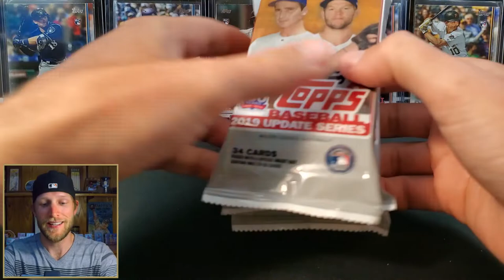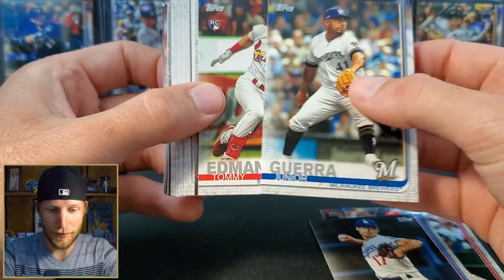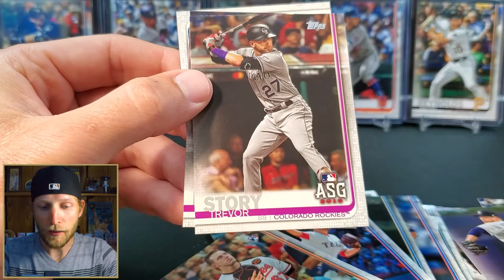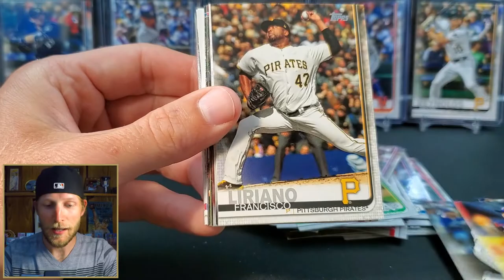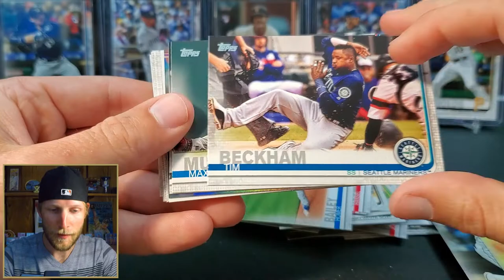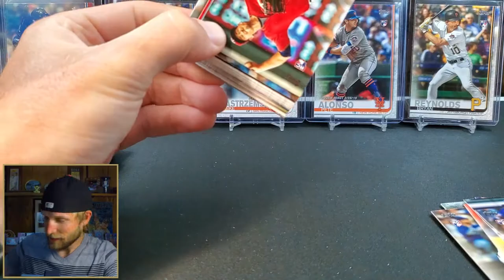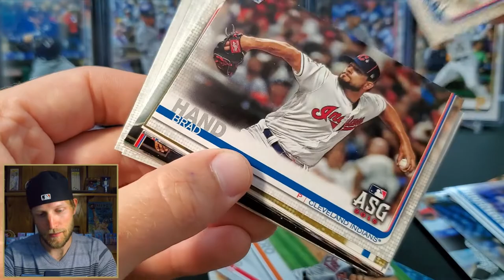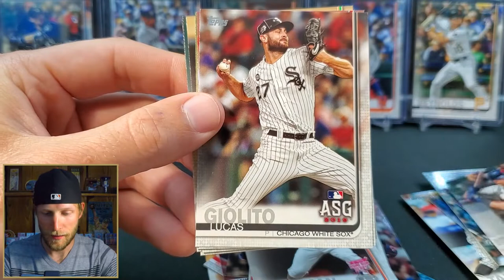2019 Topps Update Series Fat Packs! MIKE YASTRZEMSKI HUNTING - ROUND 2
eBay Store